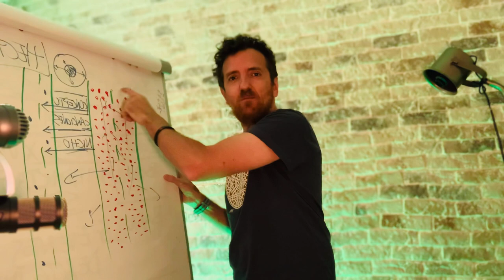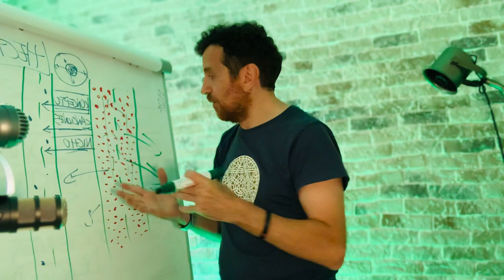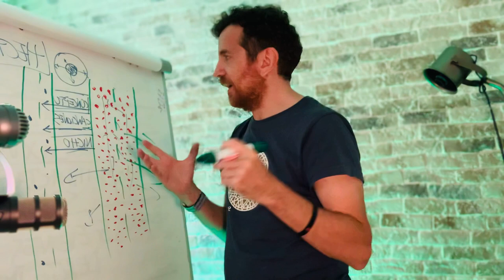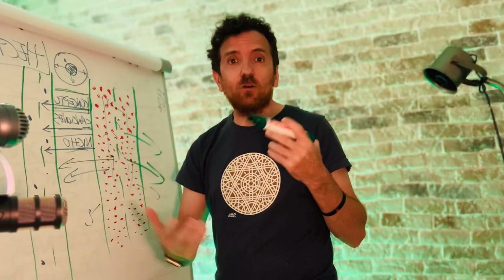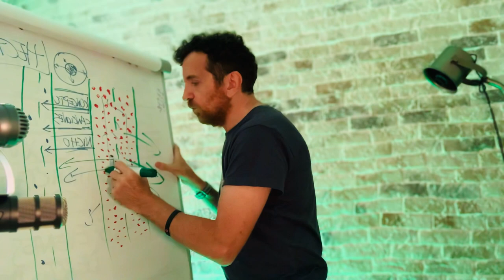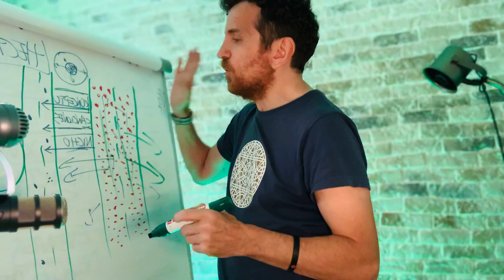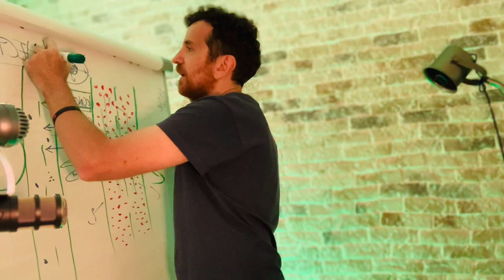Como 🤘 EMPEZAR una CARRERA EN LA MÚSICA [la clave top]